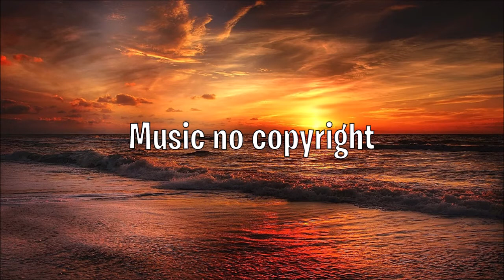All My Might - Vishmak & ft Ashes (Copyright free music)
🎶Title : "All My Might" by Vishmak & ft Ashes 🎶
🎶Genre and Mood : Electronic | Bright, Motivational🎶

✅Contact the Artist -
Vishmak